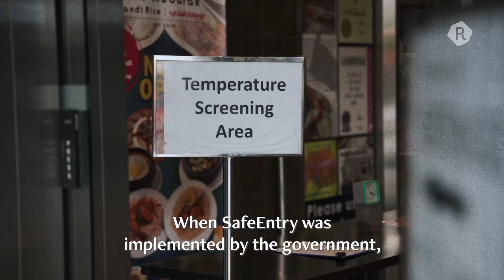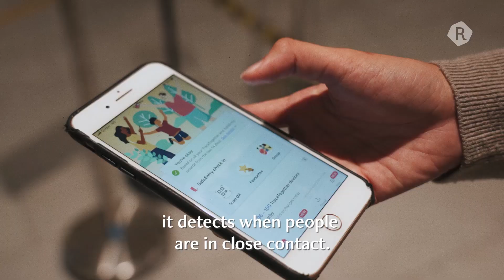Frontline Stories: Security Guards Share Their Experiences Against Covid-19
Often unappreciated, security guards have seen their roles changed during this Covid-19 coronavirus pandemic as they have enlisted to implement safe-distancing and contact tracing measures. As frontliners, they have had to juggle with the teething issues from new technologies like SafeEntry and TraceTogether.

In this video, we speak to three security guards who had observed first-hand how Singaporeans have come to accept the need for these measures and how we have learned to practice social responsibility.